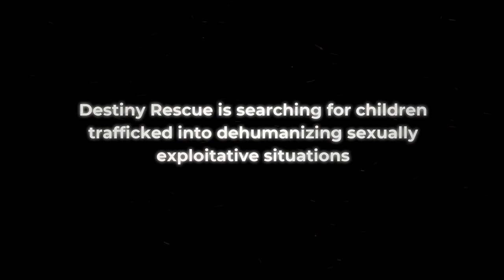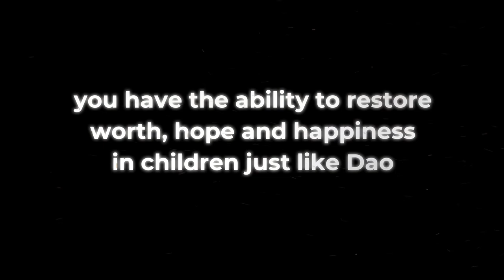A courageous human trafficking survivor is sharing her story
“I was only there for their pleasure. There to do anything to.”

Dao is a brave survivor who has dignity, courage and a name. She is sharing her story.